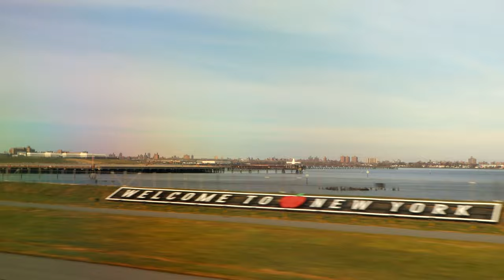Departing Marine Air Terminal (A) LaGuardia International Airport, New York City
The Marine Air Terminal (also known as Terminal A) is an airport terminal located at LaGuardia Airport in Queens, New York City. The Marine Air Terminal, an Art Deco building opened in 1939 by William Delano of the firm Delano & Aldrich, is the only active airport terminal dating from the first generation of passenger air travel in the United States.

Terminal A was the airport's original terminal for overseas flights, and it had originally been built to handle seaplanes, namely Pan American Airways' fleet of flying boats, or Clippers. After World War II, technological advances made the Clippers obsolete, and the Marine Air Terminal was converted for the newer airplanes and was used mostly for non-scheduled airlines. When Clippers stopped serving the terminal in 1952, it was closed to passenger traffic and fell into disrepair. In 1966, it was renovated and reopened as a terminal for corporate jets. In 1986, Pan Am restarted flights at the terminal.

The terminal consists of a central circular core of two stories with an attic, from which a rectangular entrance pavilion and two symmetrically opposed one-story wings project. The terminal has been listed in the National Register of Historic Places since 1982